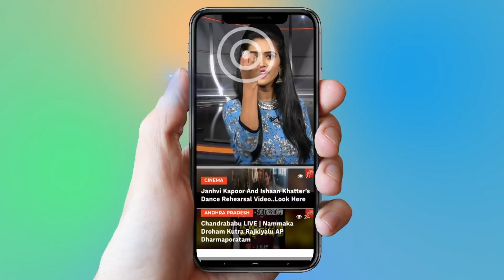Gadwal Constituency History | DK Aruna | TRS | Congress | BJP | 2019 Elections | YOYO TV Channel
Gadwal Constituency History

Gadwal Assembly constituency is a constituency of Telangana Legislative Assembly, India. It is one of 14 constituencies in Mahbubnagar district.It is part of Nagarkurnool Lok Sabha constituency. D. K. Aruna, Ex-Minister of Indian National Congress is representing the constituency.

1. Bithiri Sathi As MLA | CM KCR To Give Malkajgiri TRS MLA Ticket | KTR.

2. YSR Song | Madhu Priya Emotional Song | YS Jagan | YSRCP-Philadelphia

3. TRS MP Balka Suman And Nallala Odelu Cold War | CM KCR | KTR | TRS

4. Ganesh Chaturthi 2018 song | SP Balasubramaniam | Ravi Varma | Vinayaka Chavithi

5. CM KCR Bodyguards Always Wear Black Goggles and Carry Briefcase Why ? | VVIP Security

6. Konda Surekha Gives Clarity Over Joining Telangana Congress | CM KCR | KTR

7. Folk Singer Sai Chand Songs on Revanth Reddy at TRS Meeting - Kodangal

8. Kaushal Army Main Founders Interview | Kaushal Army Secret Revealed | Bigg Boss 2 Telugu

9. Madhu Priya Song Performance & Anchor Udaya Bhanu Dance at World Telangana Convention

10. Interesting Facts About Teenmar Mangli